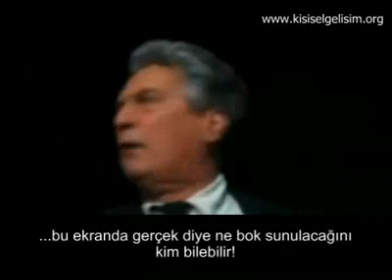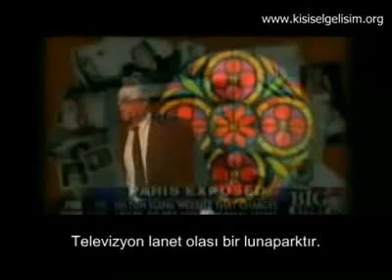BEYNİNİZİ KİMLER YÖNETİYOR_4.mp4